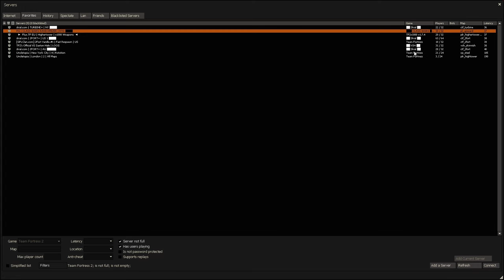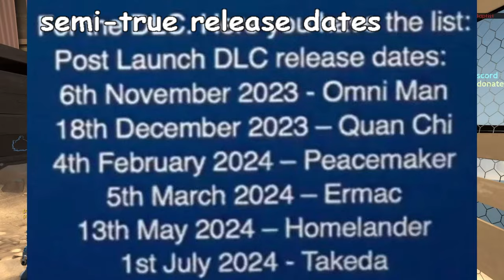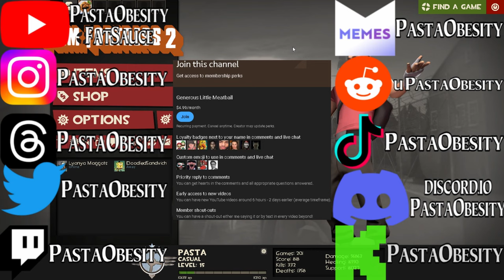[TF2] Class Wars + Randomizer is Quite Ridiculous!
Class Wars + Randomizer + RTD server I.P.: 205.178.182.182:27105